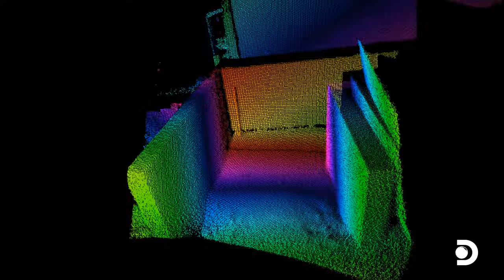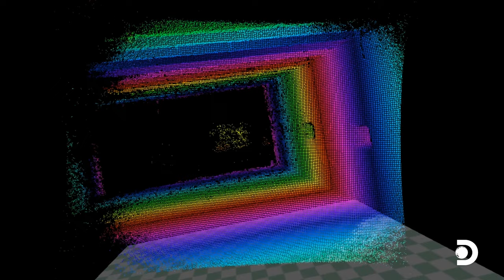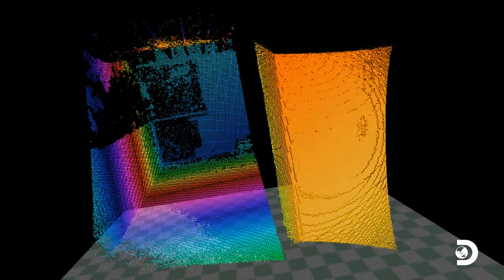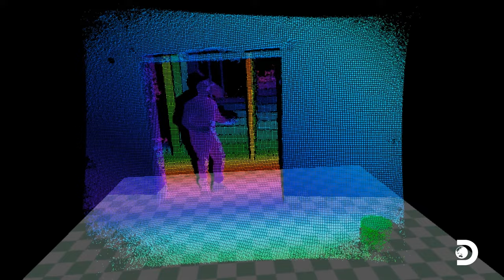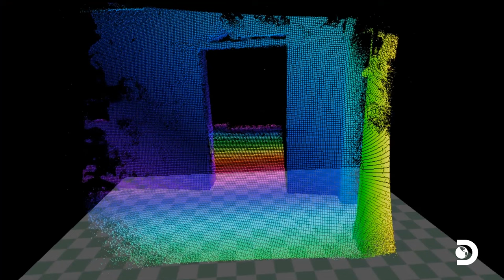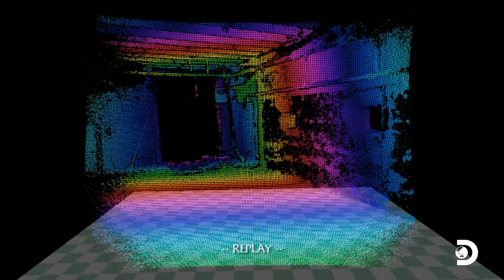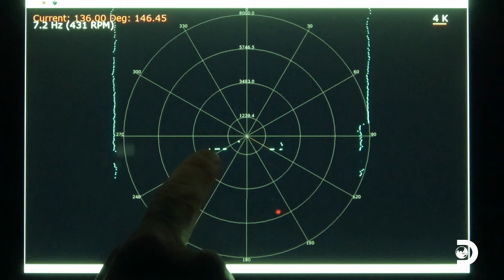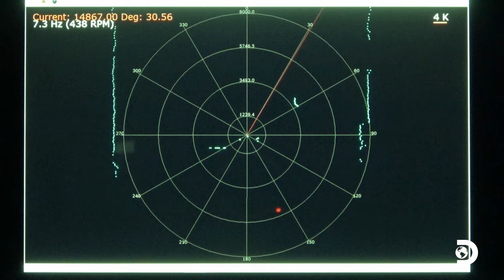Capturing a TERRIFYING Presence on SLS Camera | Ghost Adventures | Discovery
The renowned Ghost Adventures crew embarks on a chilling exploration to capture evidence of paranormal entities. Armed with their trusted SLS camera, known for its ability to detect and visualize spirits, they embark on an eerie journey like never before.

About Ghost Adventures:
Zak Bagans and his crew investigate the most haunted places in the world. During the dusk-to-dawn lockdown, key evidence is documented to uncover the truth behind paranormal activity.